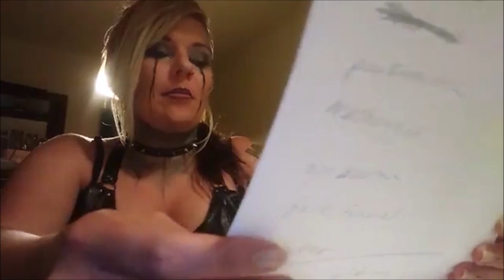The Metal As Fuck Show with Mistress Jesseca Pilot Episode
Intro song by Dakota Kenney - On Elm Street